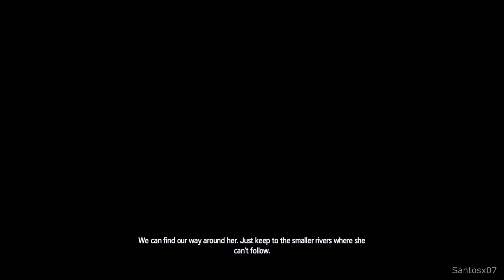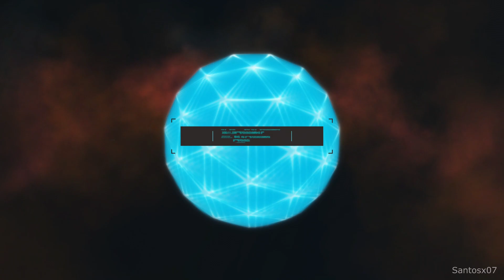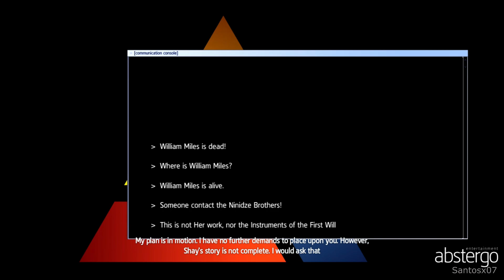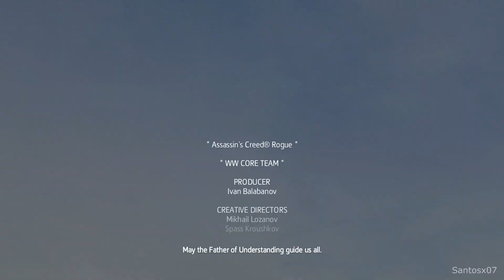Assassin's Creed Rogue Walkthrough Ending - Are The Assassin's Evil 😮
Assassin's Creed Rogue walkthrough - This walkthrough of Assassin's Creed Rogue will have no commentary. This series will include missions, boss levels, episodes, chapters and the ending.